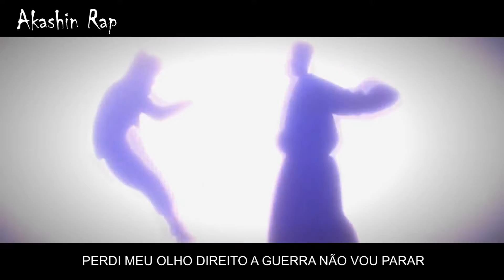rap do Shisui (Akashin 07)Naruto shippuden